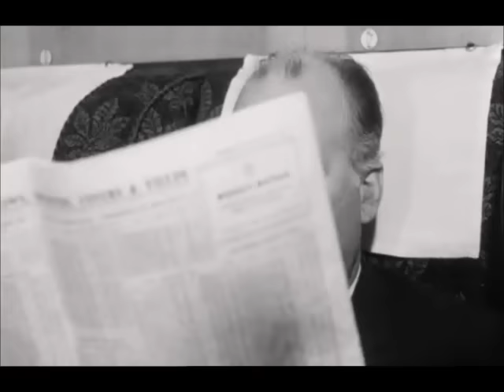A Hard Days Night - Funny Moments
funny moments i took from the beatles movie; A Hard Days Night